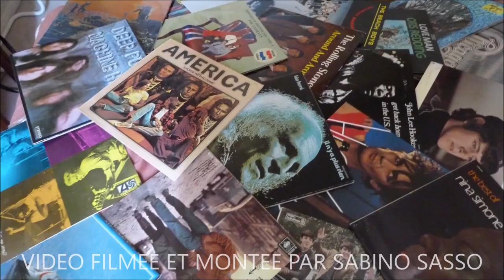DORIAND & HELENA NOGUERRA TRIBUTE A OLIVIER LIBAUX ( LA FIN DU VOYAGE ) LIVE AU CAFE DE LA DANSE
DORIAND & HELENA NOGUERRA TRIBUTE A OLIVIER LIBAUX ( LA FIN DU VOYAGE ) LIVE AU CAFE DE LA DANSE PARIS LE 21 NOVEMBRE 2021